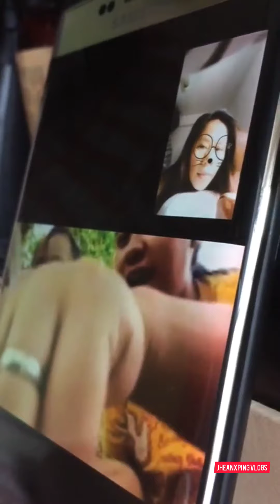Cute Baby Video Compilation